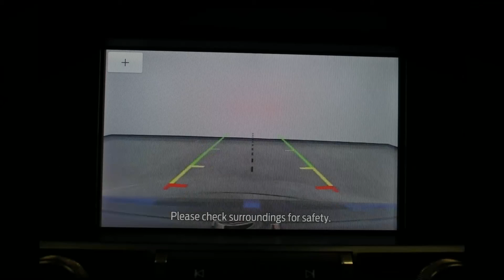1FA6P8SJ8L5504125 2020 FORD MUSTANG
COME CHECK OUT THIS MUSTANG AT HELLER MOTORS!